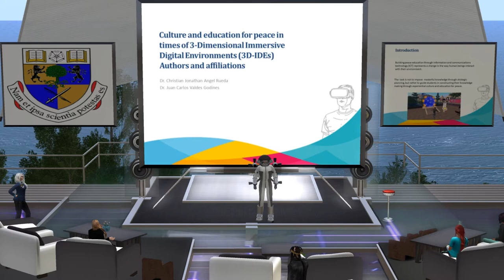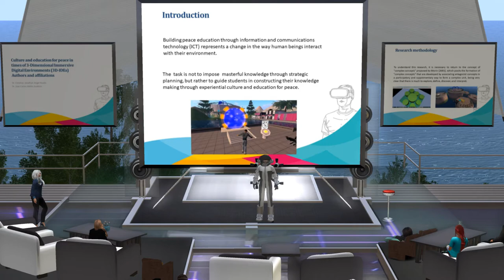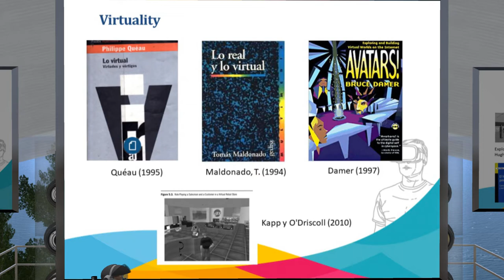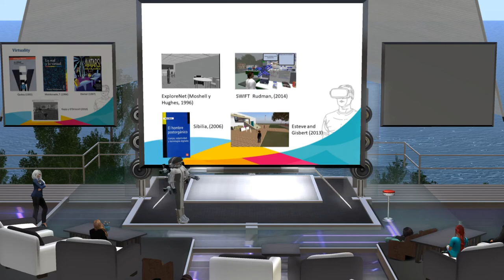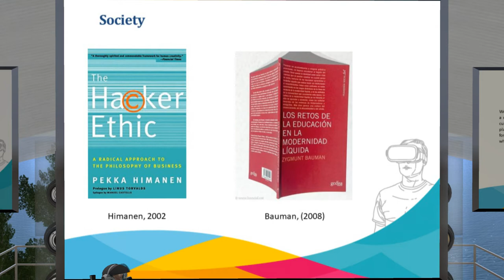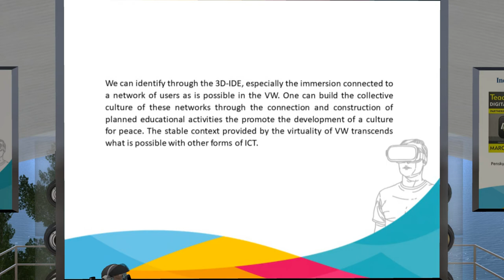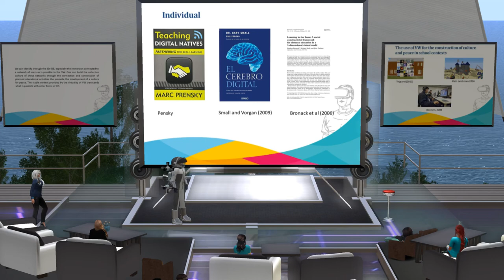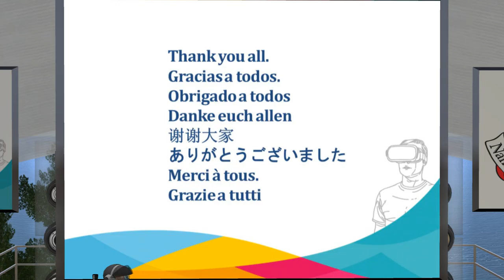VWBPE19 (Lecture) Culture and education for peace in times of 3D-IDEs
Full Title:
Culture and education for peace in times of 3-Dimensional Immersive Digital Environments (3D-IDEs)

Presenters:
Christian Jonathan Angel Rueda (SL: ecoonis), Universidad Autonoma de Queretaro;
Juan Carlos Valdes Godin, (SL: interpres)

Description:
The present work is based on the macro concept of 3D-IDEs, in specific virtual world environments, having the social and individual characteristics that could enhance the development of culture and peace in school contexts. The final reflections indicate that 3D-IDEs, especially virtual worlds, overcome the fact of information sharing through interaction of visual synthesis representation of the concepts of culture and education.

Participants will be able to understand how culture and education relate to peace.